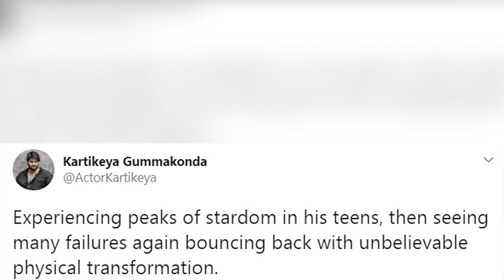Hero Karthikeya Shows His Love Towards On Jr NTR || HappyBirthdayJrNtr || Life Andhra Tv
Watch here Hero Karthikeya Shows His Loce Towards On Jr NTR